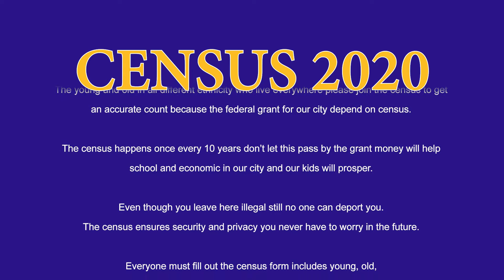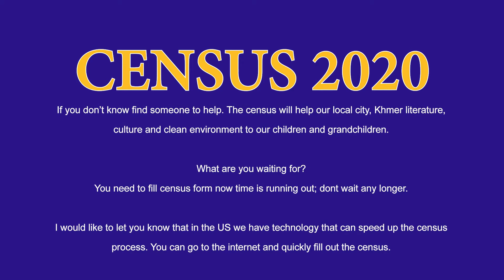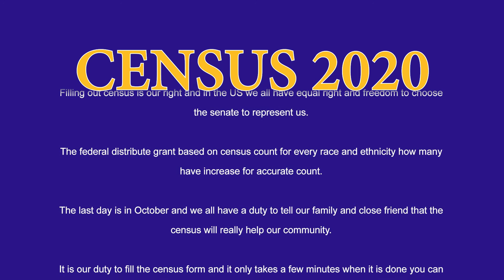កំណាព្យ ពេលរាប់ចំនួនមនុស្សឆ្នាំ 2020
Kam nap Khmer Khmer Poem
Census 2020 Poem with English subtitle